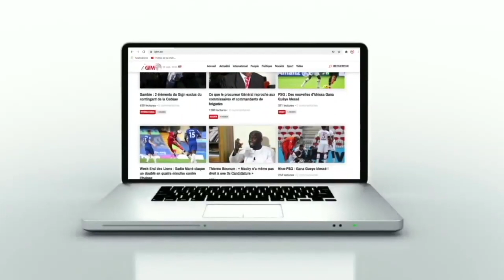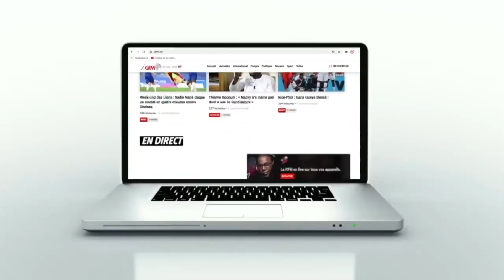Les images de l'explosion mortelle d'une cuve à essence à Saint Louis qui a fait 2 morts !